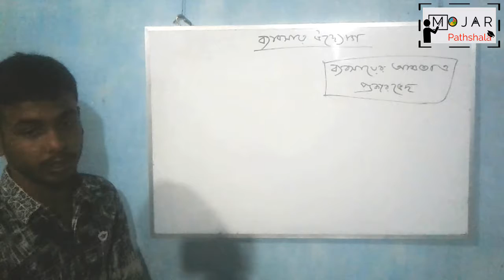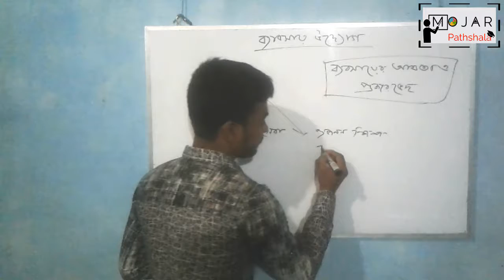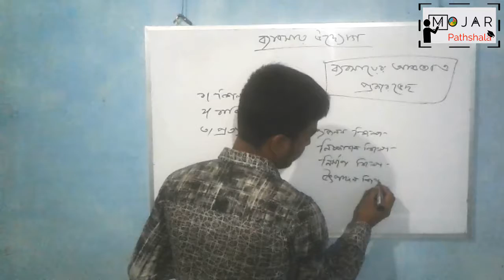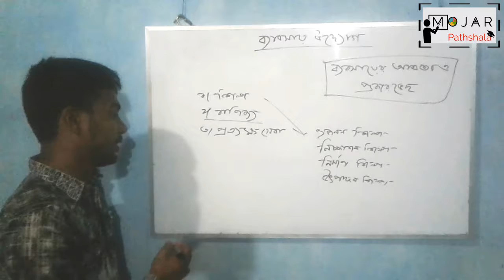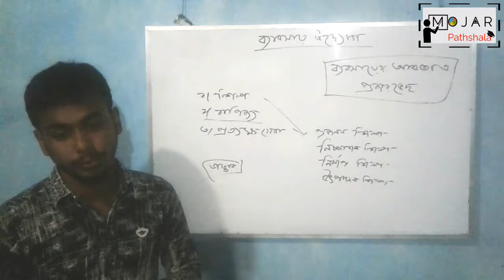১.৩। অধ্যায়-০১। ব্যবসায় পরিচিতি (পার্ট-০৩)। ব্যবসায় উদ্দ্যোগ। ৯ম-১০ম শ্রেণী। ব্যবসায় বিভাগ।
Video Title: Mojar Pathshala
 Lecture: ব্যবসায় পরিচিতি
Chapter: ০১
Subject: ব্যবসায় উদ্দ্যোগ
Class: SSC(Class 9-10)
Lectured by: Tarif Hasan